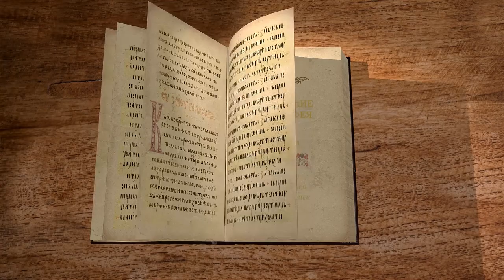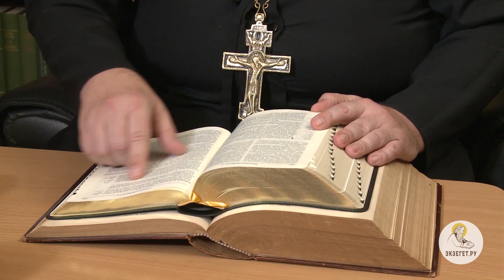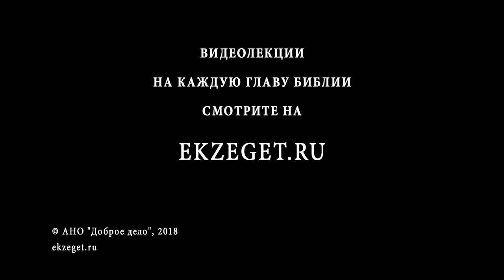Евангелие от Матфея. Глава 4. Протоиерей Олег Стеняев. Толкование Библии. Толкование Нового Завета